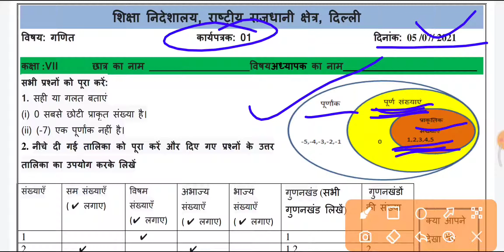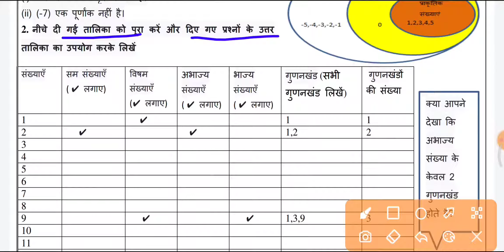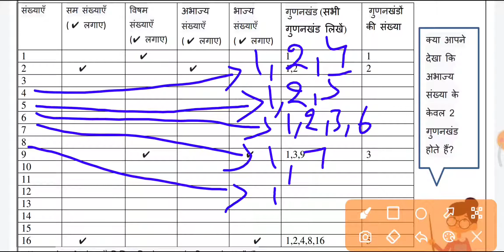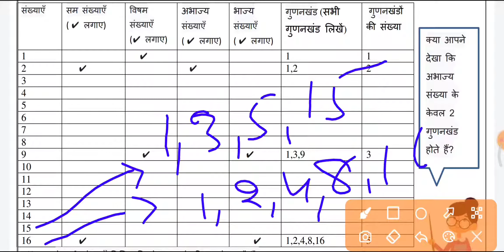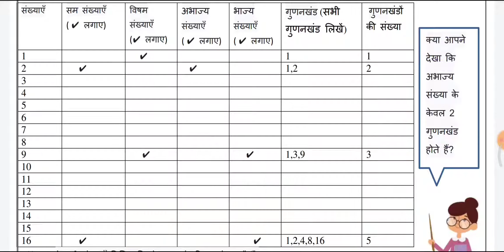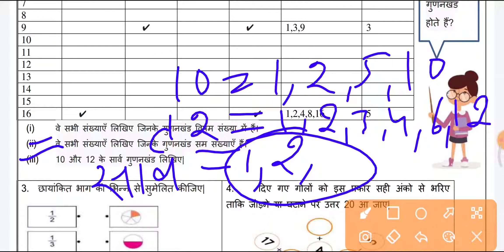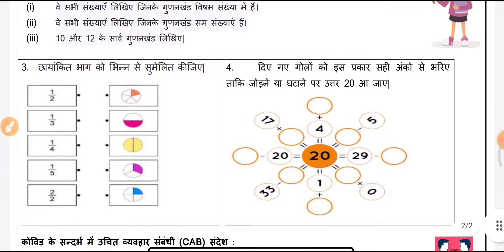maths worksheet 1 class 7 | ganit worksheet 1 class 7 | ganit worksheet1